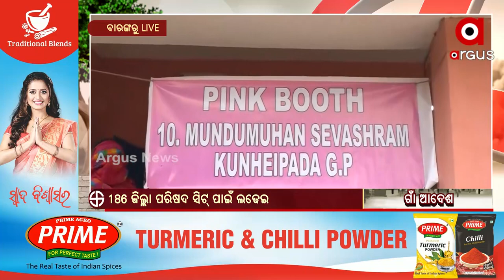Odisha Panchayat Elections 2022: Second phase of Voting Underway in Barang, Cuttack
Second phase of Voting for three-tier panchayat election 2022 is underway in Barang of Cuttack district following Covid protocols. Voters queued up in line to cast their votes. Listen to what Voters have to say